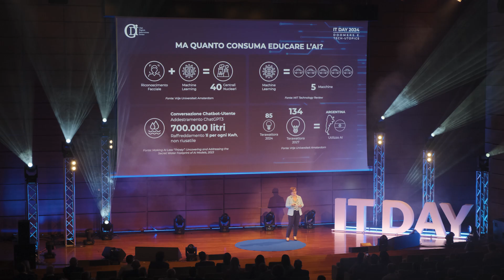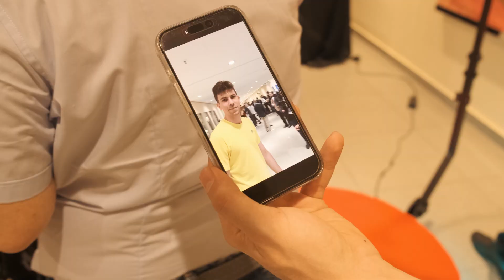ITDAY 2024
L'evento organizzato il 12 giugno 2024 dal Club Dirigenti Informatica di Torino presso il Centro Congressi Lingotto che ha visto la partecipazione di Present come Gold Sponsor